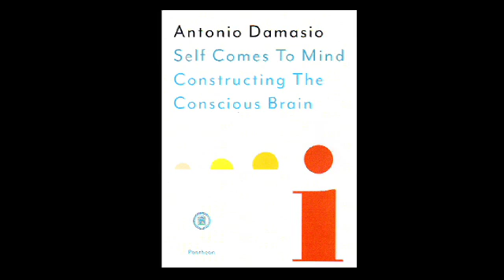What idea in Self Comes to Mind do you expect to cause ripples in the world of neuroscience?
Antonio Damasio on Self Comes to Mind - Number Seven in a Series